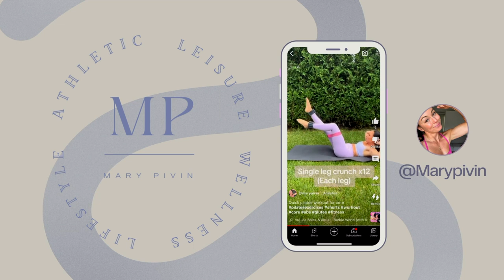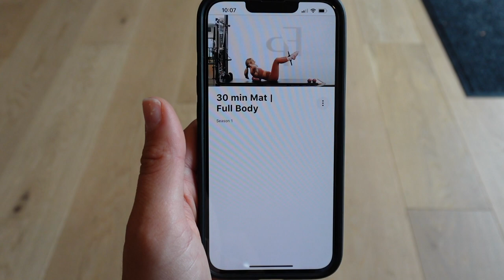Hailey Bieber pilates workout- Worth it? - Forma Pilates Review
Curious about the buzz around Forma Pilates, inspired by Hailey Bieber and Kendall Jenner? I dive into this workout app, sharing my firsthand experience and insights.